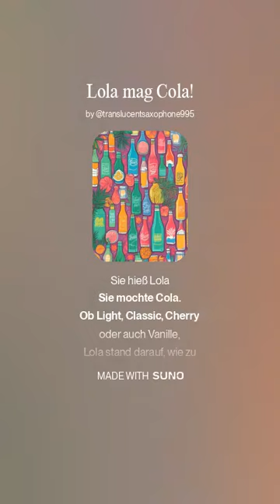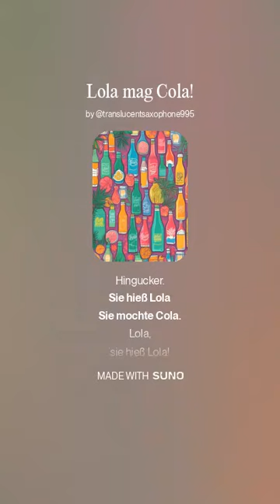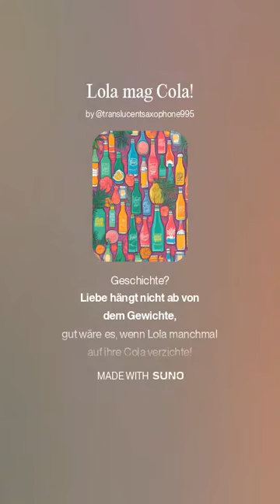Song: Lola mag Cola! Idee & Text: Jorgo Proudmountainer, erstellt mit SUNO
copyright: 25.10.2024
Jorgo Proudmountainer